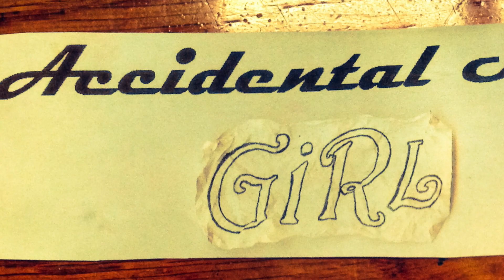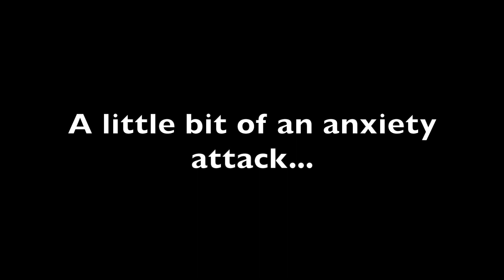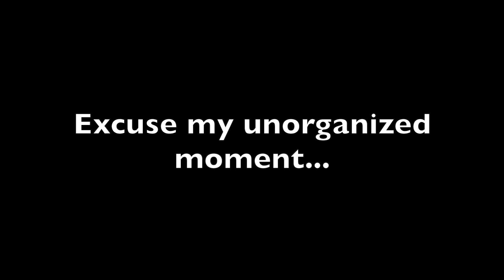Keeping our Wits About us